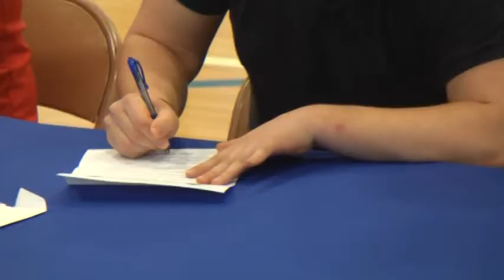Ben Votroubek will attend Carleton College for Football